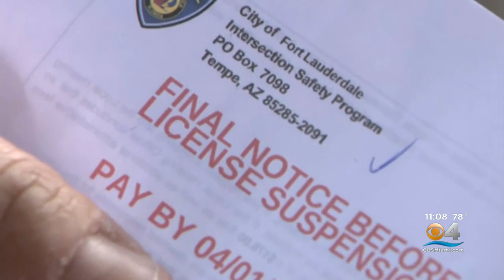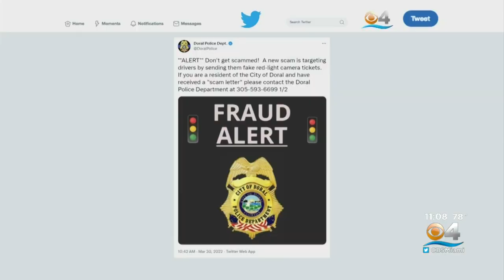Police Warn Of Fake Red-Light Camera Ticket Scams In South Florida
CBS4's Austin Carter reports on police putting South Florida on notice on fake red-light camera tickets that could pop up in your mailbox.